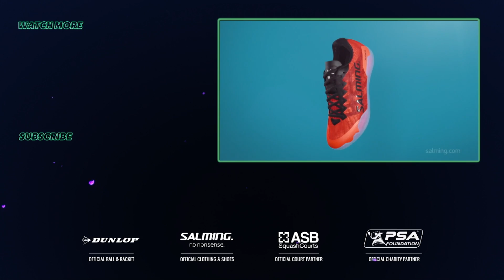Squash: PSA Men's World Champs 2019-20 - Rd 2 Roundup [Pt.4]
Catch up on all the best action from yesterday's PSA Men's World Championships action from Doha, Qatar.

Nicolas Mueller (SUI) v [9] Marwan ElShorbagy (EGY)
[10] Saurav Ghosal (IND) v Lucas Serme (FRA)
[4] Paul Coll (NZL) v Borja Golan (ESP)
Adrian Waller (ENG) v [1] Mohamed ElShorbagy (EGY)